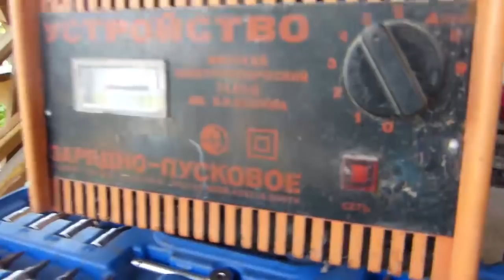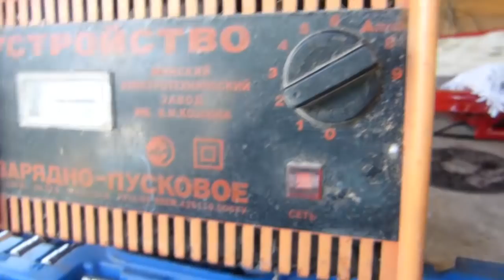НАСТРОЙКА И РЕГУЛИРОВКА НЕКОТОРЫХ УЗЛОВ МОТОБЛОКА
Подходя к завершению темы о мотоблоке хочется поделится советом о покупке эксплуатации и его регулировке .в следующем видео я подведу все итоги ..нет ну конечно будут ещё видео но это уже тема весны или осени..прицепы адаптеры и всё что связанно с огородом всему своё время
.разукомплектован..разворован ЗИП ..собран как попало ..всё от их сборки сыпалось ..бэушная резина под видом новой...минералка вместо рекомендуемой полусинтетики..половина уровня масла в коробке..бракованая фреза..навесное которое всё выкинул..какие то люфты в подшибниках..аккумулятор точно был бу.. вот такой мотоблок мне доставили от магазина ВАМАКС ТРЕЙД...ВЫВОДЫ ДЕЛАЙТЕ САМИ ..